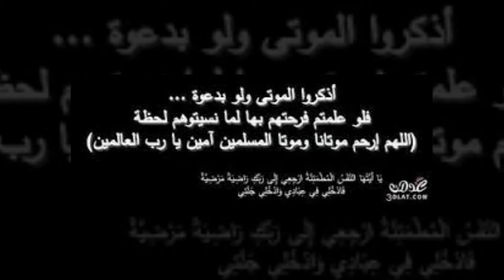Two Years Passing..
Rest in Peace my dearest sister